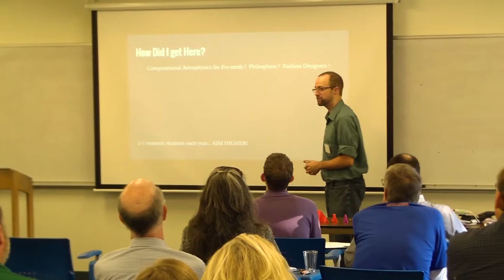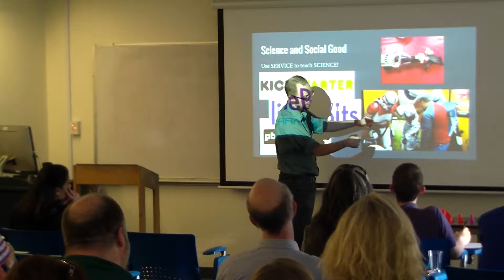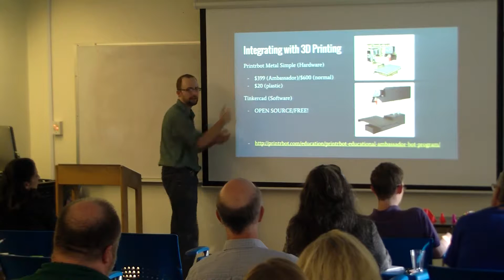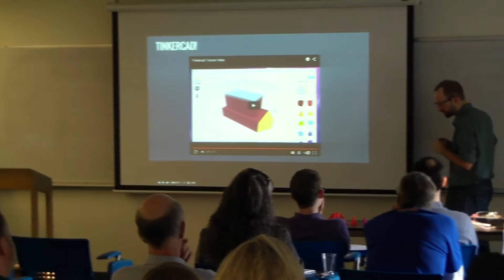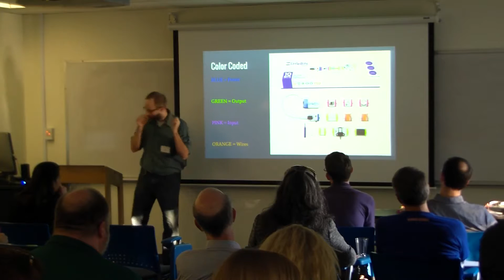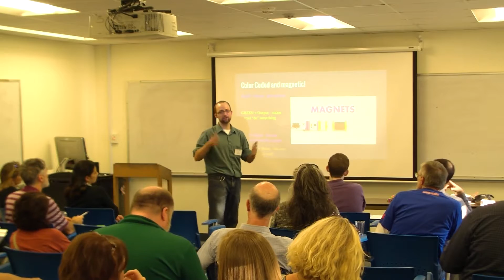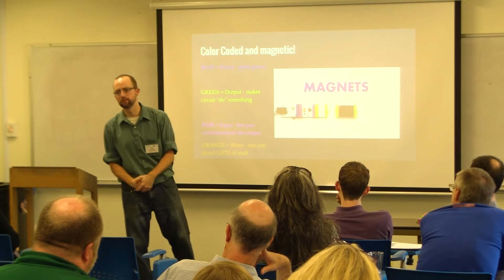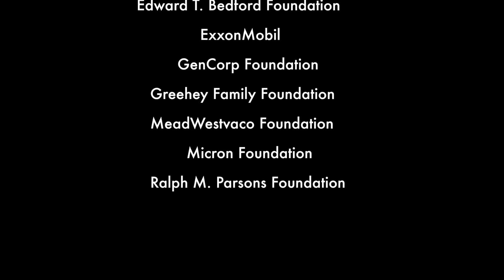TEP Bite of Science: Dr. Eric Bubar, Marymount University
Featured Speaker: Dr. Eric Bubar, Assistant Professor of Physical Sciences, Marymount University. October 7, 2015 at Marymount University

Bite of Science is one of five components of the Center for Excellence in Education’s Teacher Enrichment Program (TEP). TEP helps to assure a future talented and diverse U.S. workforce in science, technology, engineering and mathematics (STEM), and provides opportunities for middle and high school teachers to connect with leading experts from industry and academia to explore cutting-edge research and make meaningful professional links with direct benefits for their students. All TEP resources and professional development events are cost-free to participants.